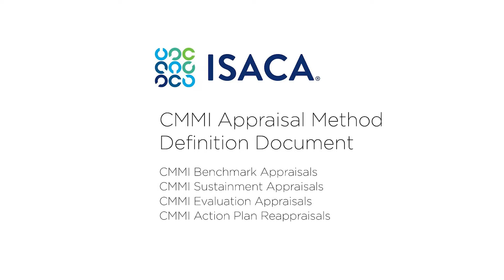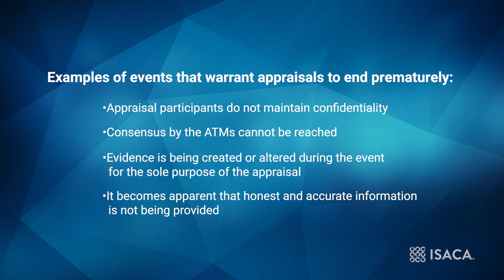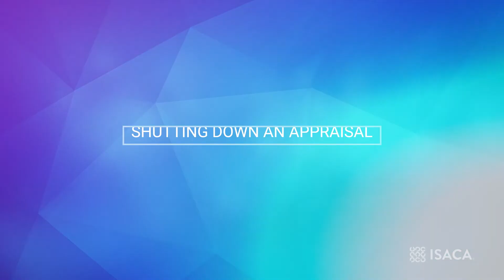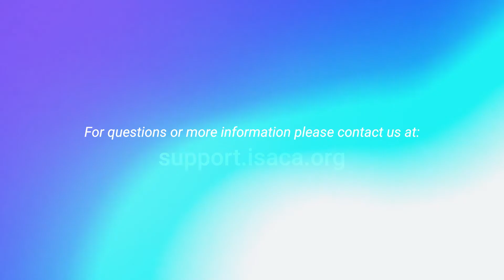CMMI Tech Talk: How to Handle Common Appraisal Issues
How to handle appraisal issues and understand when to stop an appraisal.